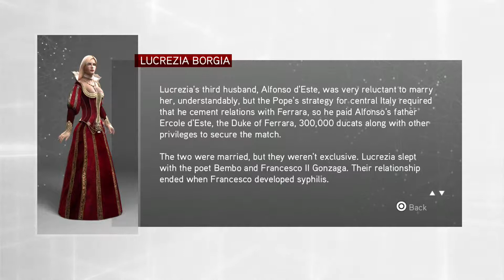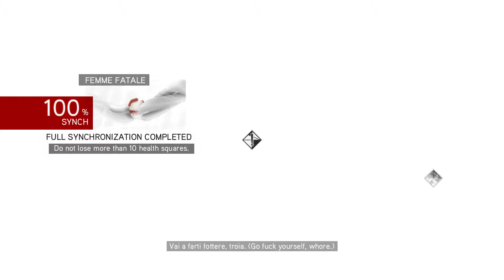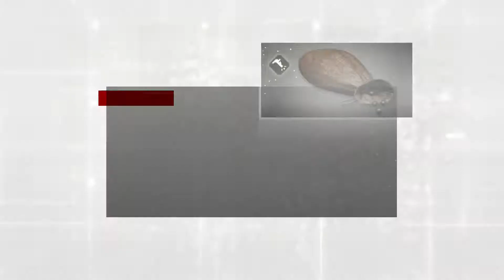Let's Play Assassin's Creed: Brotherhood - 8